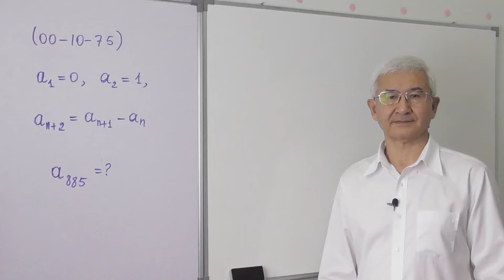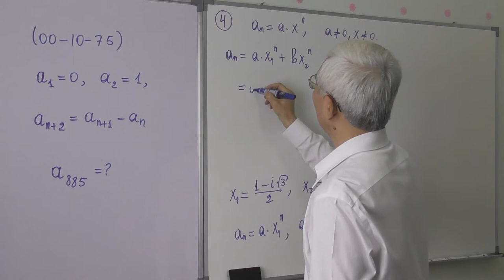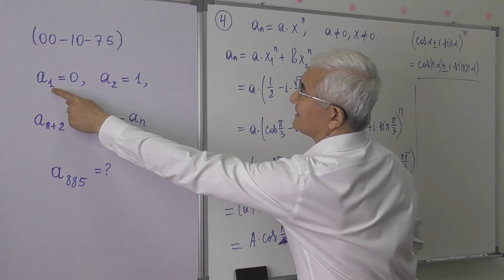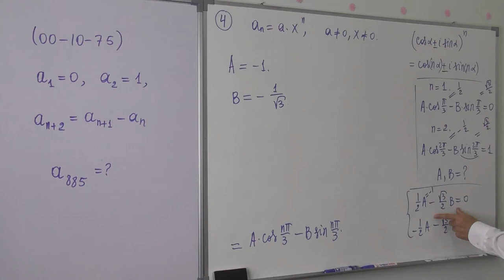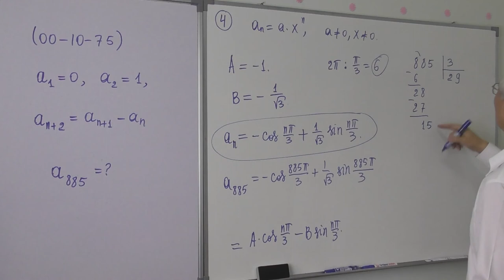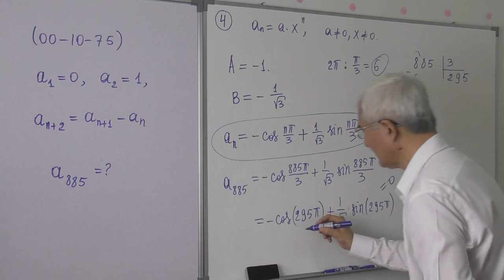15 34 Ketma ketlik. 4 usul (yanada ko’proq bilmoqchi bo’lganlarga)